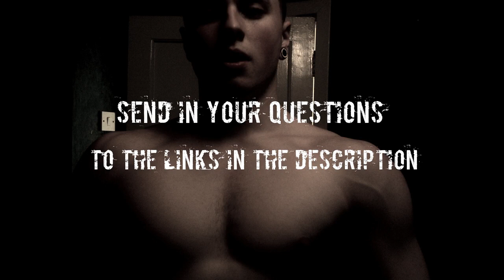The Shrink Wrap Effect EXPLAINED